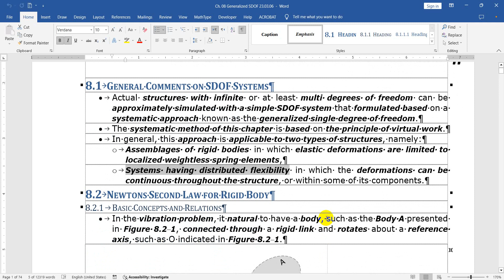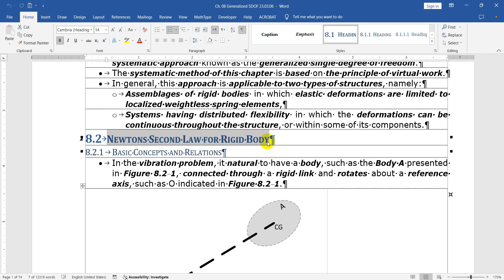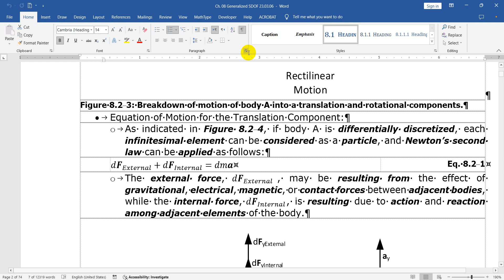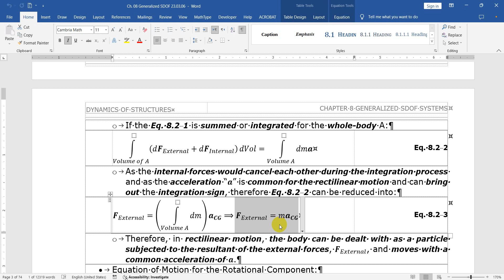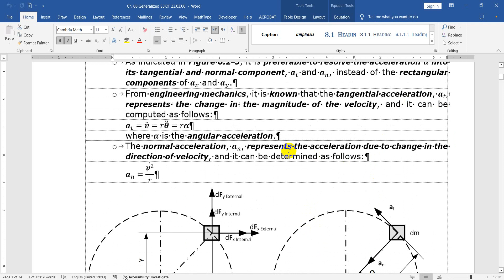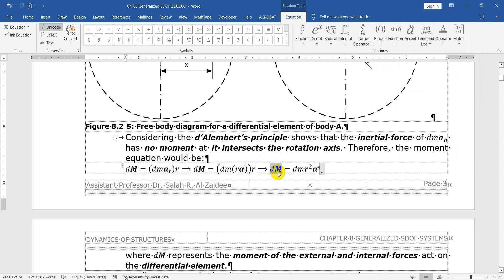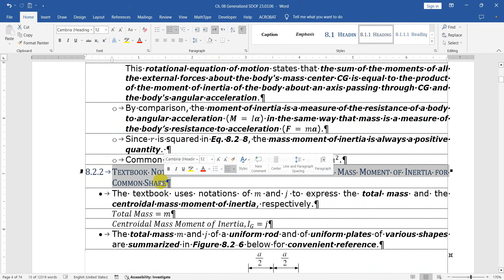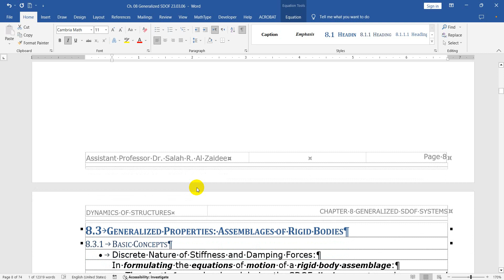Section 8.1 and 8.2 General Comments on SDOF System and Newton's Second Law for Rigid Body